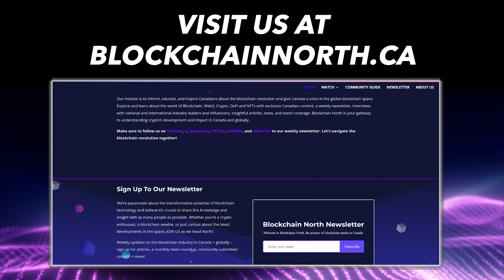Canada’s Moment in Blockchain? It’s Up to Us! - Florent Thévenin's Futurist Speech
“If we don’t tell our story, who will?”, our founder and CEO at Futurist.

This speech was hosted at the Blockchain Futurist Conference in Toronto